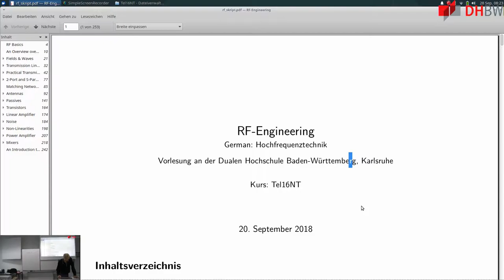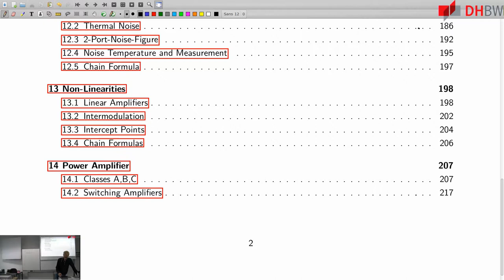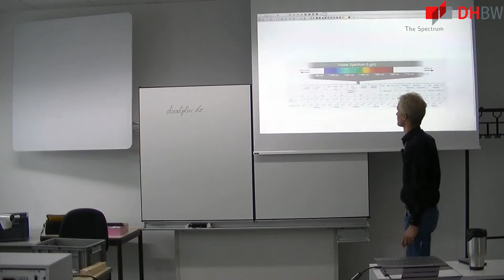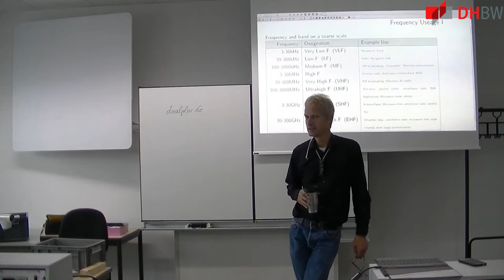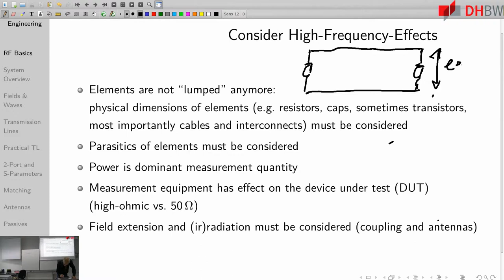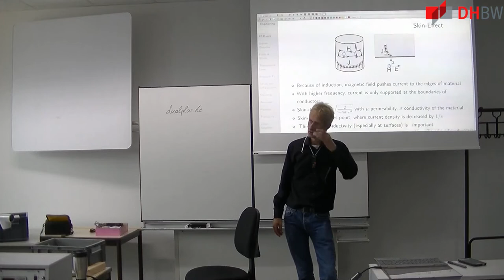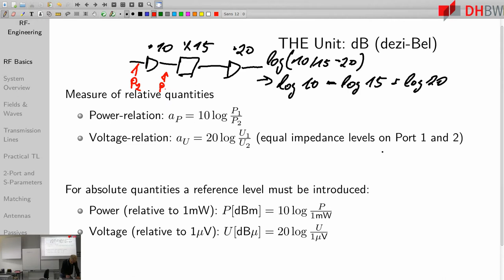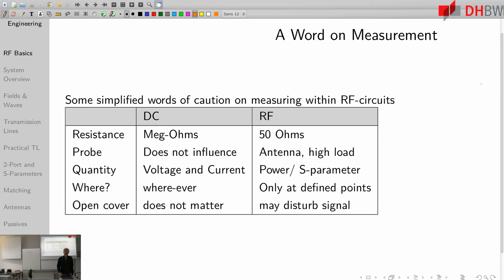Einführung, Inhalt und Wellen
- Folien 1-17
- Skript: 1-9
- Zudem Inhalt,
- Infos zum Labor
- RF Basics: Welle und Frequenzbereich, Skin-Effekt und dB-Rechung